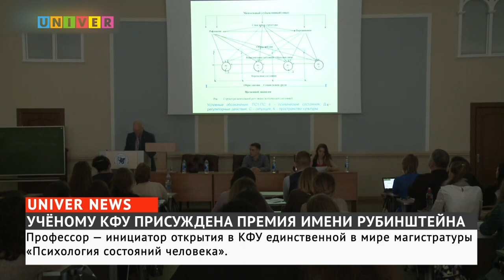УЧЁНОМУ КФУ ПРИСУЖДЕНА ПРЕМИЯ ИМЕНИ РУБИНШТЕЙНА